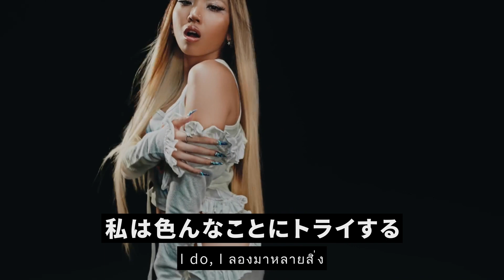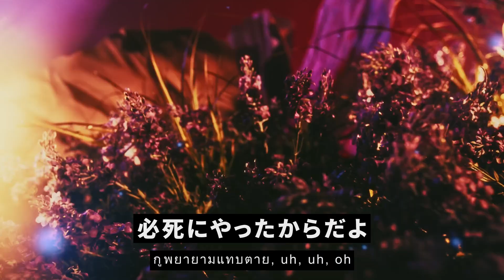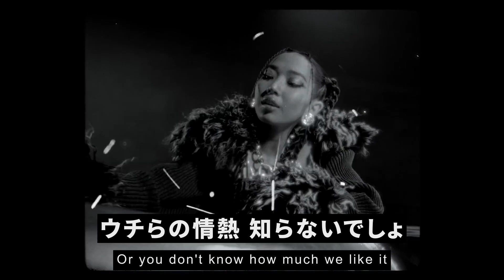[和訳] MILLI - Welcome ft. MINUS 洋楽 歌詞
タイのラッパー「ミリ」(MILLI)の歌詞和訳動画です。
2022年にリリースされた楽曲「Welcome ft. MINUS」に日本語字幕を追加しています。

MINUSは、YUPP! に所属する1人組ガールグループ。
2022年11月9日、MILLIの1stスタジオアルバム「Babb Bum Bum」に収録された楽曲「Welcome」でデビューした。
同アルバムの宣伝のために作られたグループで、ファンは実際のグループが結成されると信じていたが、後にメンバー全員が名前と容姿を変えたMILLIであることが明らかになった。この形式での新曲が発表されるかどうかは現在不明。

MILLIはインタビューでこう語っています。
「（ガールズグループは）若いころの夢だったけど叶わなかった。
ソロでデビューしたけど、やっぱりガールズグループをやりたくて。たくさんオーディションを受けたけど合格できなかった（笑）。
だから、自分の個性をいかしたガールズグループを作った。」

「常に完璧でいることはできない。私たちはただ自分のありのままの姿を共有するだけ。『Welcome』はアルバムの1曲目なんだけど、これはすべてに対して歓迎するという意味。
私の人生と経験のすべてをこの歌に託した。この曲を書いたときは泣いちゃった。でも大好きな曲。自分に語りかけているような感じなの。」

1:56 AUTTAはMILLIと同じくYUPP! というプロダクションに所属するタイの男性アーティスト。MILLIとの共作等もリリースしています。

※公式チャンネルの英訳詞を元に翻訳しています。
そのためタイ語の部分のニュアンスが正確でない可能性があります、ご了承ください。